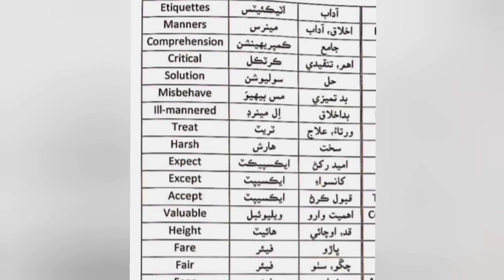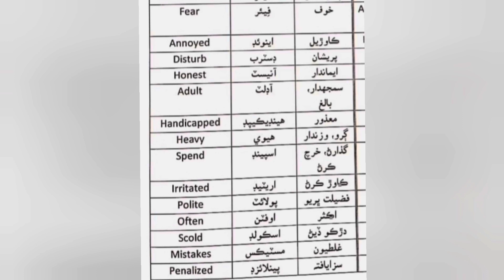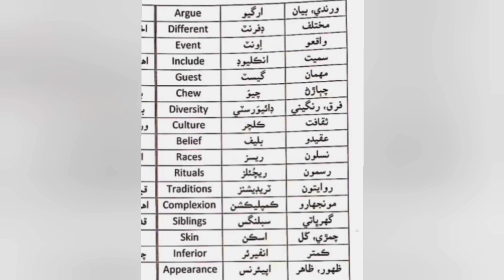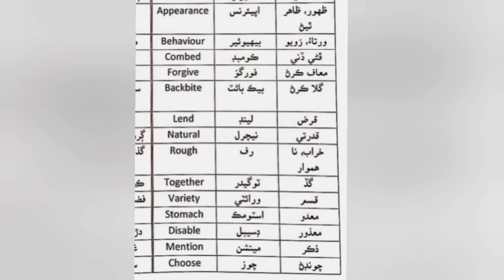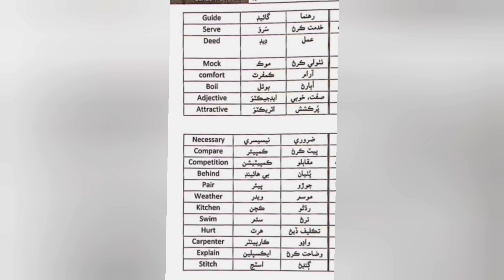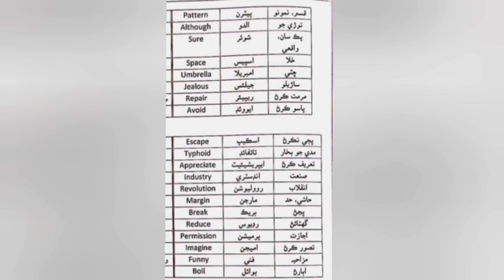English Class 7: Sindh Textbook Board ||Unit 2 ||Social etiquettes and manners || vocabulary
English Class 7: Sindh Textbook Board ||Unit 2 ||Social etiquettes and manners ||Problems and solutions ||Reading Comprehension

7th English unit 2
Sindh Textbook Board
Social etiquettes and manners
ask big brother the solution to all your problems
student's magazine
Reading Comprehension